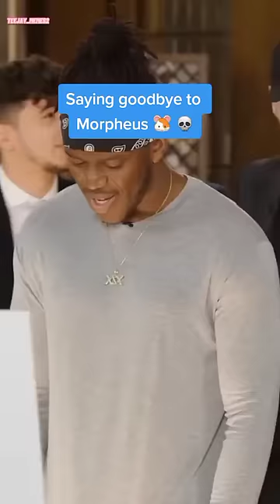Everyone Says Goodbye To Morpheus🤣